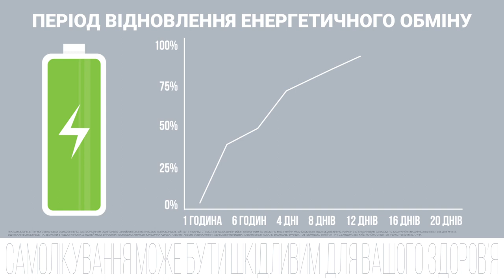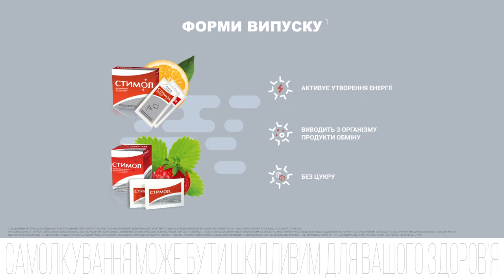STIMOL full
ANFO STIMOL LECTURE